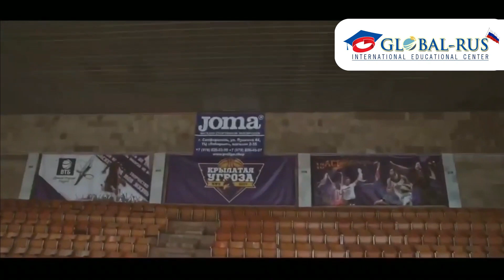Crimea Federal University Tour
Medical Academy named after S.I. Georgievsky "Federal State Autonomous Educational Institution of Higher Education" Crimean Federal University named after V.I. Vernadsky